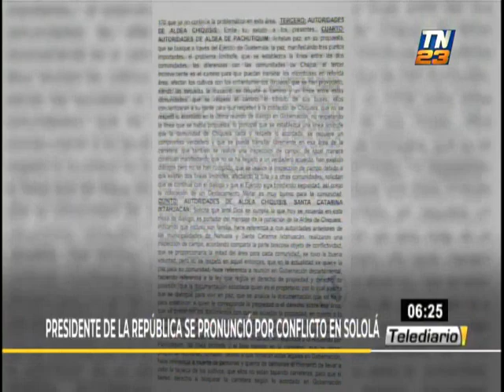Ésto dijo el Presidente Giammattei sobre el conflicto en Sololá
Durante la noche de este domingo, el Presidente de la República, Alejandro Giammattei, señaló que el gobierno ofrecerá 50 mil quetzales de recompensa por información sobre señalados de ataques contra pobladores y autoridades en el Departamento de Sololá.